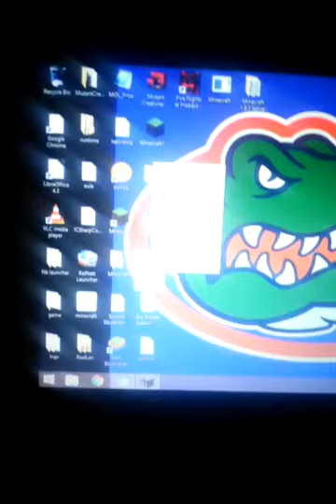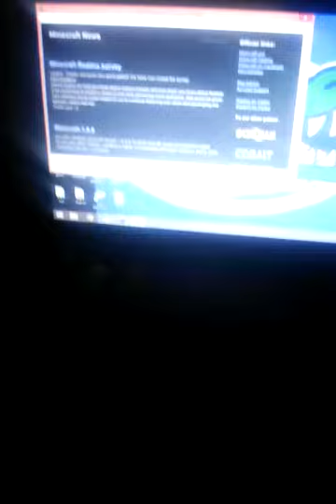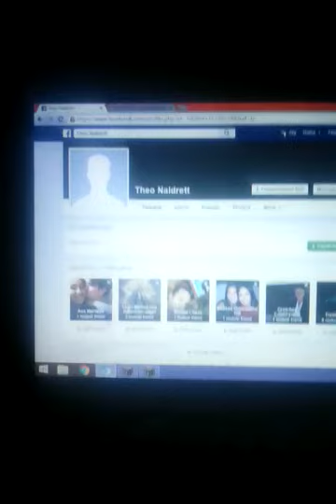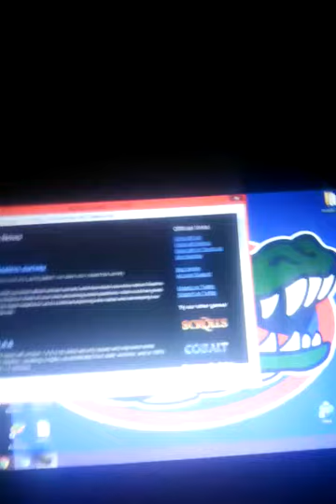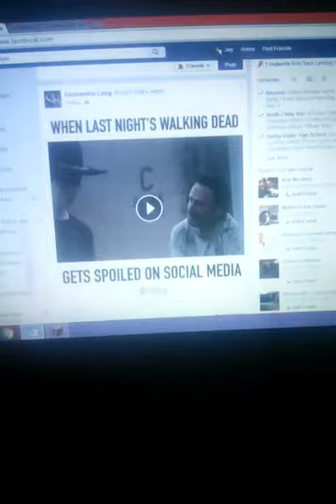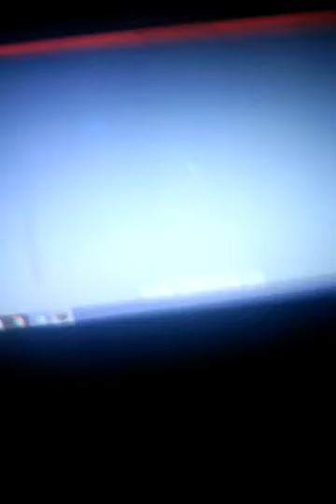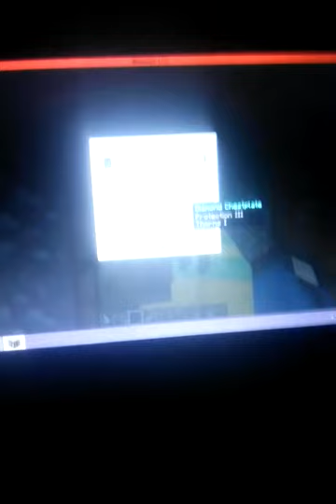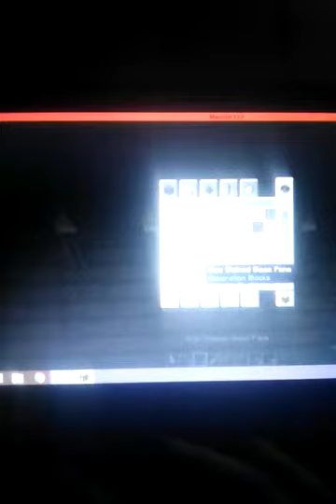Minecraft Let's Play so.1 "Jason is power"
Watch this requested new series! By Enderman plays ROBLOX. I need 3 likes for ep.2!!! Enjoy.